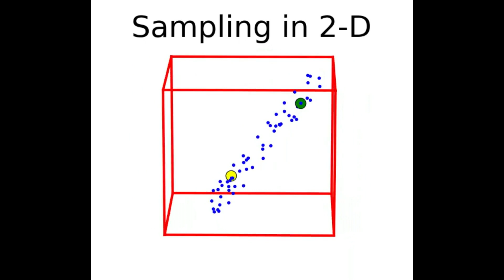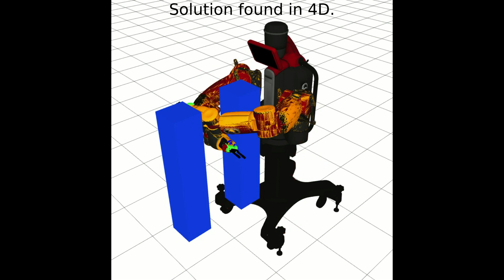Motion Planning by Sampling in Subspaces of Progressively Increasing Dimension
Authors:
Marios Xanthidis, Joel M Esposito, Ioannis Rekleitis, and Jason M O’Kane

Abstract:

This  paper  introduces  an  enhancement  to  traditional  sampling-based planners, resulting  in  efficiency  increases  for  high-dimensional  holonomic systems  such  as  hyper-redundant  manipulators,  snake-like  robots,  and humanoids.  Despite  the  performance  ad-vantages of modern sampling-based motion planners, solving high dimensional planningproblems in near real-time remains a considerable challenge. The proposed enhancement to popular sampling-based planning algorithms is aimed at circumventing the exponential de-pendence on dimensionality, by progressively exploring lower dimensional volumes of theconfiguration space. Extensive experiments comparing the enhanced and traditional versionof RRT, RRT-Connect, and Bidirectional T-RRT on both a planar hyper-redundant manip-ulator and the Baxter humanoid robot show significant acceleration, up to two orders of magnitude, on computing a solution. We also explore important implementation issues inthe sampling process and discuss the limitations of this method.

Published to JIRS 2020.